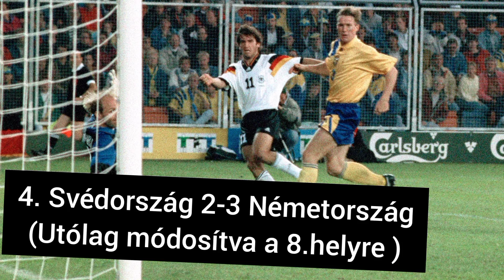TOP10 MECCS-Út a Wembleybe 16.rész